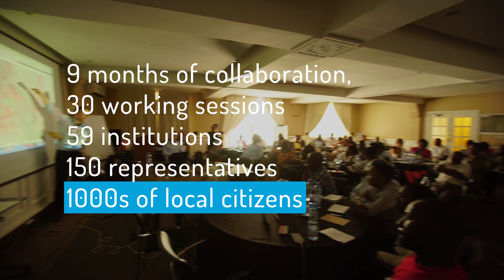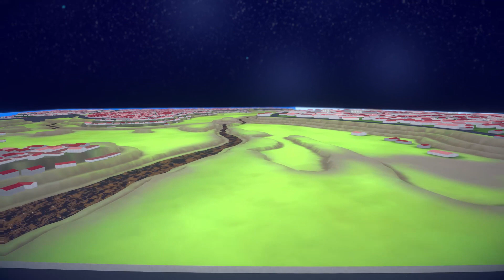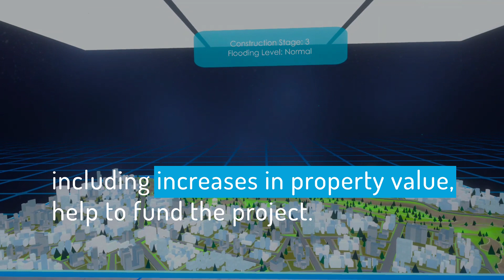Urban Flooding, Land Value Capture & Virtual Reality: Innovative Solutions in Dar es Salaam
See how the Tanzania Urban Resilience Program and the City Resilience Program are working together to transform the Msimbazi Valley in Dar es Salaam, Tanzania into a beacon of urban resilience.

ABOUT THE GLOBAL FACILITY FOR DISASTER REDUCTION AND RECOVERY (GFDRR) is a global partnership that helps low- and lower-middle-income countries better understand and reduce their vulnerabilities to natural hazards and adapt to climate change. GFDRR provides grant financing, technical assistance, training and knowledge sharing activities to mainstream disaster and climate risk management in national and regional policies, strategies, and investment plans. The Program Management Unit, located within the World Bank, manages grant resources to carry out GFDRR’s mission.